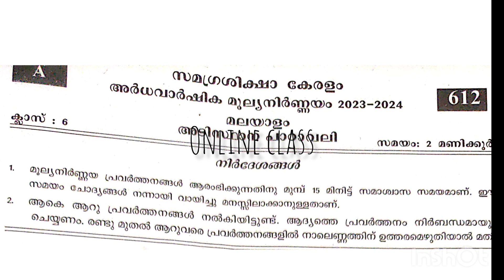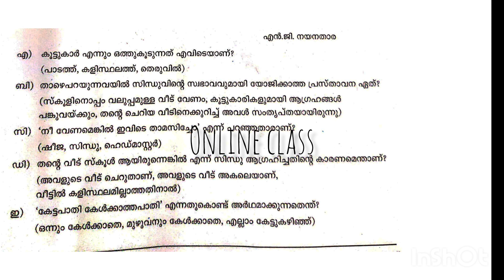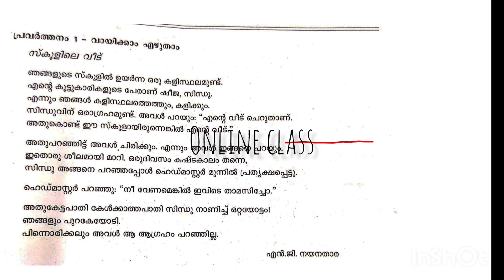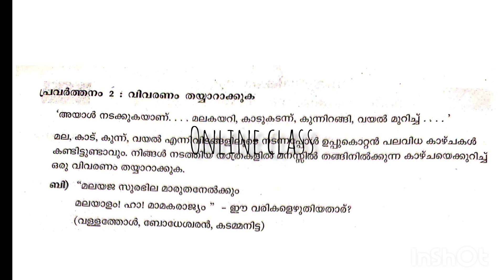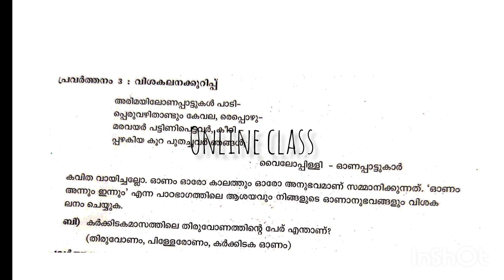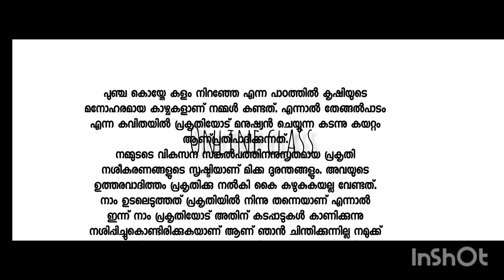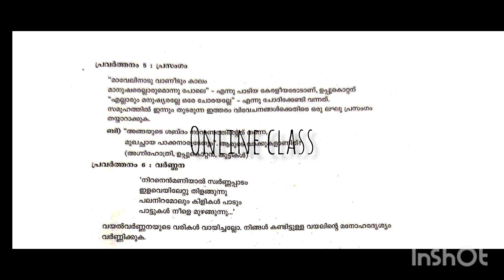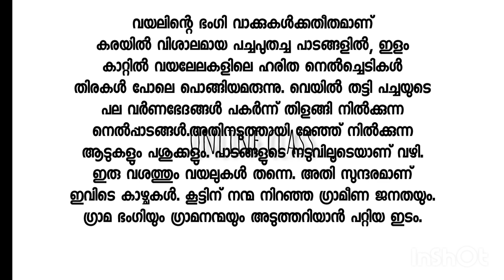Class 6 Adisthapaadavali christmas exam answer key 2023